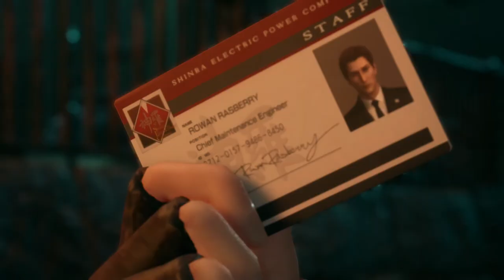【#04】FINAL FANTASY VII REMAKE【PS4/JPN】